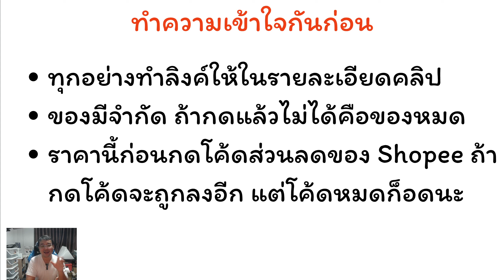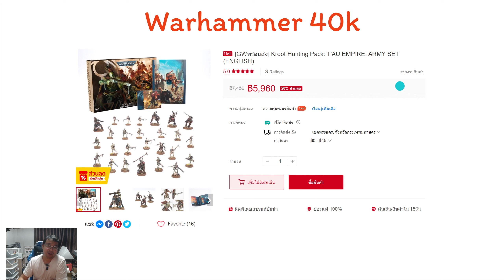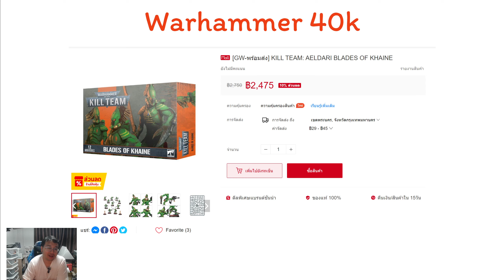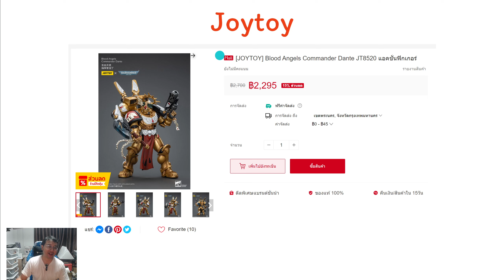Warhammer 40K - Shopee Payday บางอย่างเหลือแค่ชิ้นเดียว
Darktide บอร์ดเกม